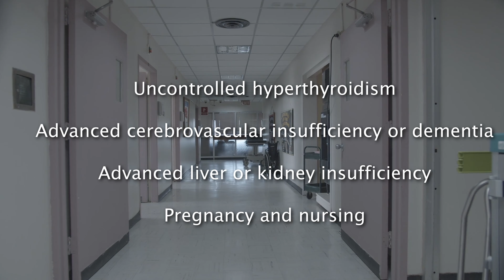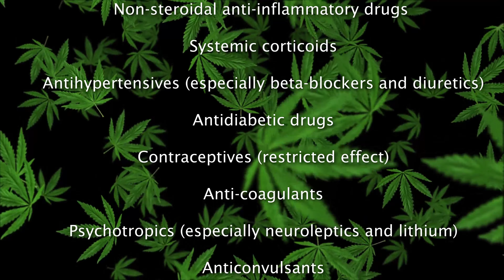FASTING DANGERS & RISKS | Who should not fast ?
Fasting has many health benefits but certain people should not fast, specifically those with particular diseases. What are the dangers of fasting, and who should not fast ?

Contraindications to Fasting Therapy:
Cachexia
Anorexia nervosa and eating disorders
Uncontrolled hyperthyroidism
Advanced cerebrovascular insufficiency or dementia
Advanced liver or kidney insufficiency
Pregnancy and nursing.

Treatment should be guided and accompanied by an experienced physician:
Addictions
Type I diabetes mellitus
Psychotic disorders
Unstable or severe coronary artery disease
Retinal detachment
Ventricular and/or duodenal ulcer
Cancer and malignant disease.

Medications That Need to Be Adjusted During Fasting Therapy:
Non-steroidal anti-inflammatory drugs (NSAIDs)
Systemic corticoids
Antihypertensives (especially beta-blockers and diuretics)
Antidiabetics
Contraceptives (restricted effect)
Anti-coagulants
Psychotropics (especially neuroleptics and lithium)
Anticonvulsants.